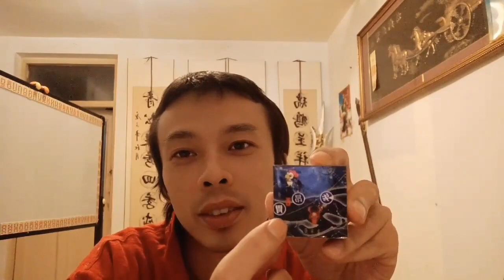胃土雉昴日鸡星官毕月乌三足乌金乌昴星团ET外星人宇宙飞船飞碟Stomach pheasant Pleiades chicken star official Biyue Wujin Wupleiades